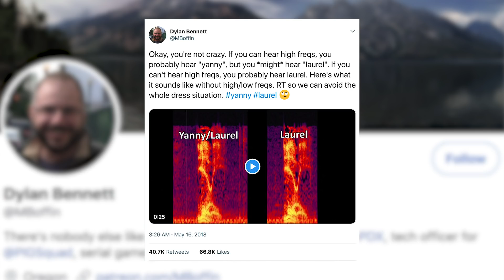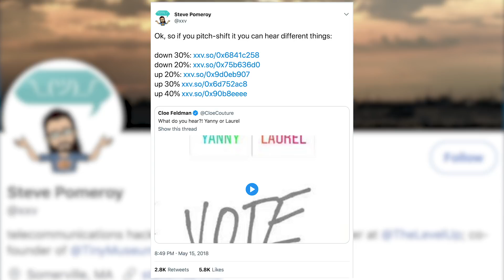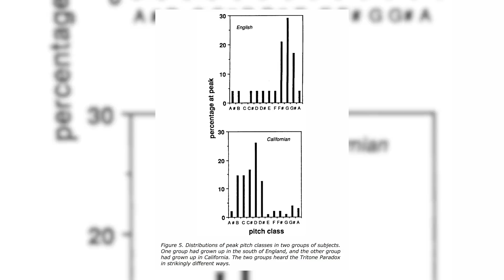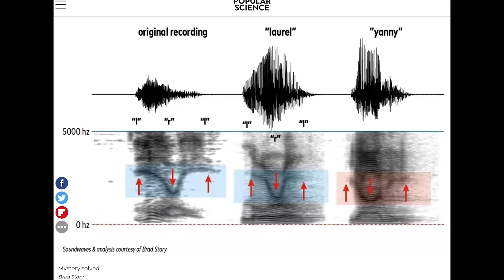Die Wissenschaft des Hörens | Laurel vs. Yanny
Laurel vs. Yanny - hier die ganze Wissenschaft dazu.

GRIMME ONLINE AWARD!
Liebe Freunde der Sonne,
falls ihr uns unterstützen möchtet, dann könnt ihr hier für maiLab abstimmen:
2. Auf das maiLab Foto klicken
3. Ganz unten auf der Seite Daten angeben und abschicken
Vielen Dank, wir wissen eure Stimmen sehr zu schätzen!
Liebe Grüße
Mai & Melanie

LINKS

Guter Artikel bei popsci, inkl. der “the juice of lemons makes fine punch”-Aufnahmen von Nina Kraus & der Analyse von Brad Story

Jede korrekte Erklärung in den Kommentaren bekommt ein Keks-Emoji :)